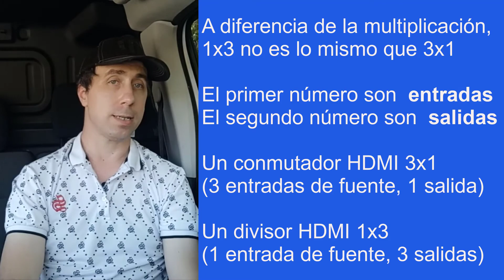Divisores HDMI o como duplicar imagen HDMI 🔥 Varias pantallas una sola imagen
telpro madrid,
telpromadrid s l,
varias pantallas,
divisor HDMI,
como duplicar imágenes HDMI,
conectar 2 monitores con HDMI,
duplicar pantalla,
duplicar imagen de television,
como proyectar un video,
conectar varias pantallas por HDMI,
como conectar 4 pantallas,
varias pantallas una sola imagen,
mira cómo se hace